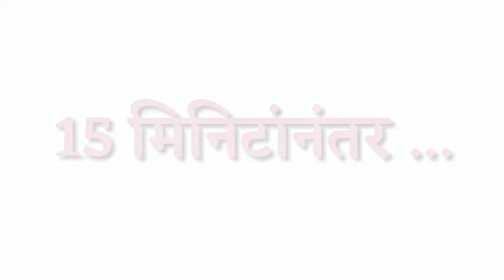लोणचं घालून केलेली अळूची वडी | How to make Aaluchi vadi receipe in marathi by house and wife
अळूची वडी साहित्य :

6 अळूची पाने
1 वाटी बेसन पीठ
अर्धा चमचा जिरी
पाव चमचा ओवा
20 - 25 लसणाच्या पाकळ्या
दीड चमचा तीळ
1 चमचा लाल तिखट
अर्धा चमचा हळद
चवीनुसार मीठ
लोणच्याचा 1 काप (आवडीनुसार चिंच गूळ ही घालू शकता)